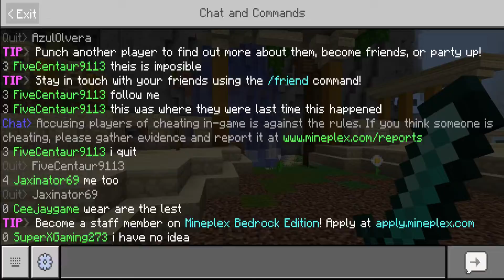First MINEPLEX Gameplay | Super X Gaming | Minecraft